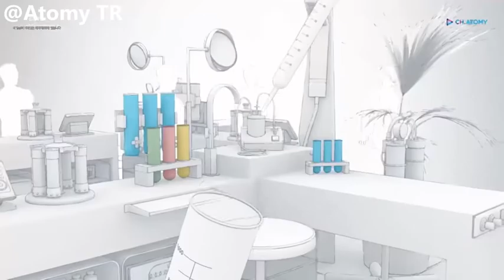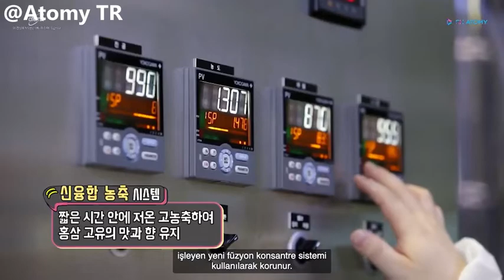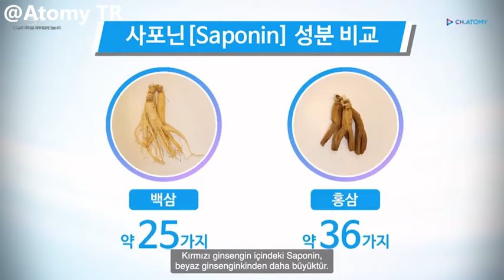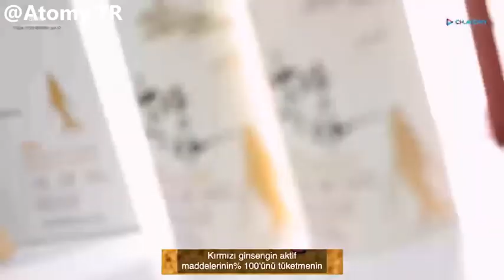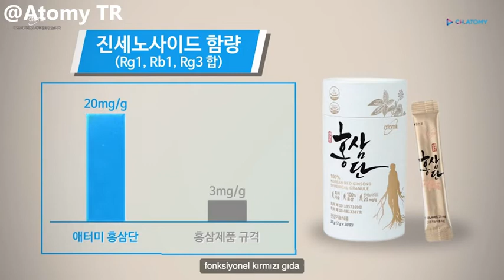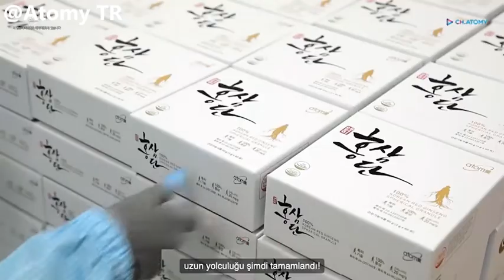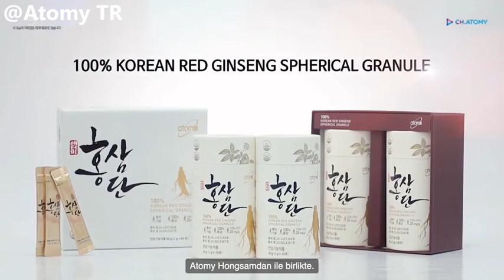Atomy Kırmızı Ginseng Üretimi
Atomy Kırmızı Ginseng Üretimi Nasıl Yapılıyor nasıl üretiliyor?

📌 Tanışmak, 📌 Denemek,
📌 Çalışmak, 📌 Tavsiye Etmek, için